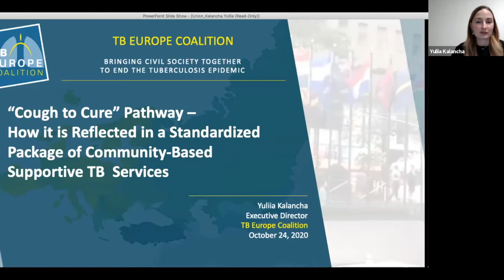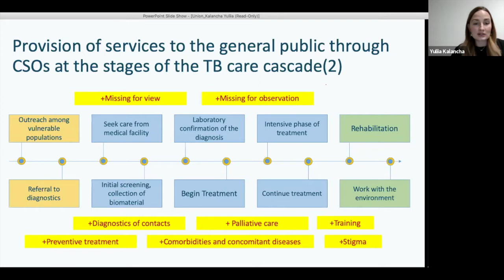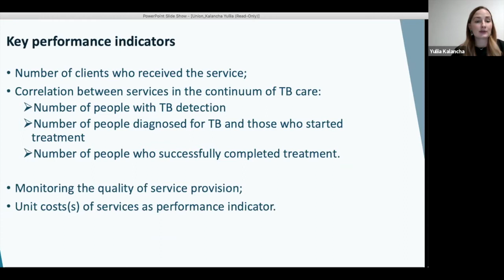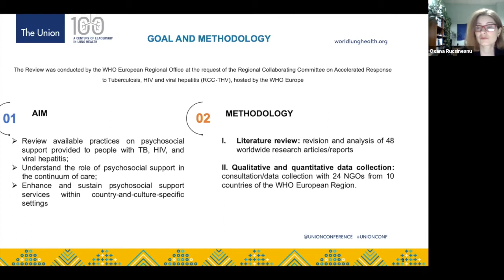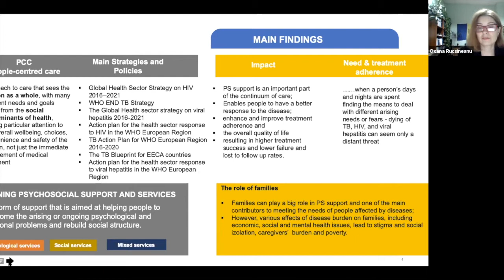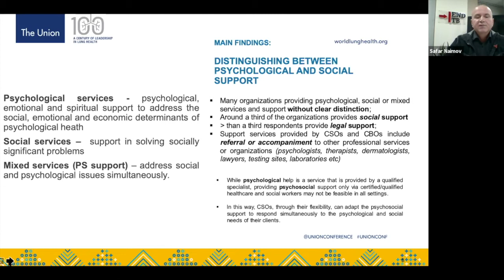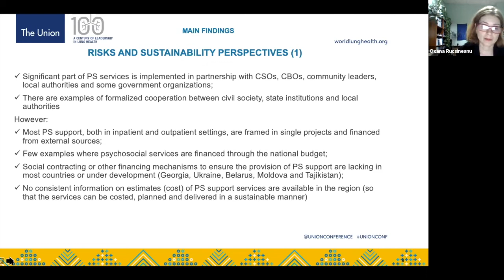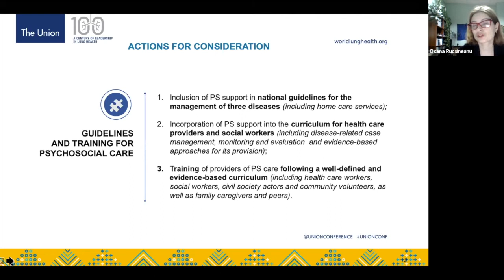The role of civil society organizations in the social package of care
The role of civil society organizations in the social package of care for sustainable people-centered TB services